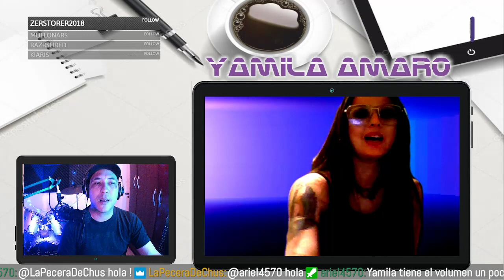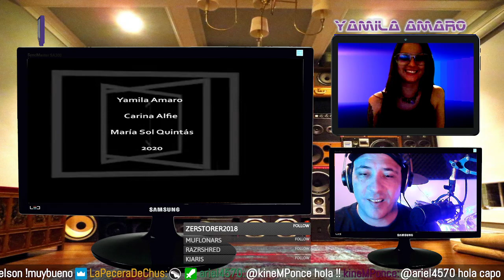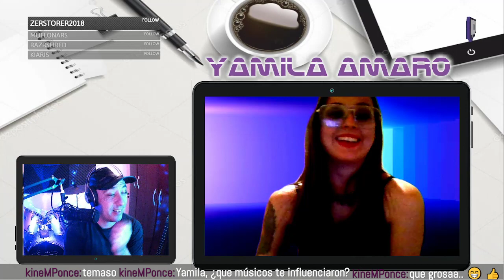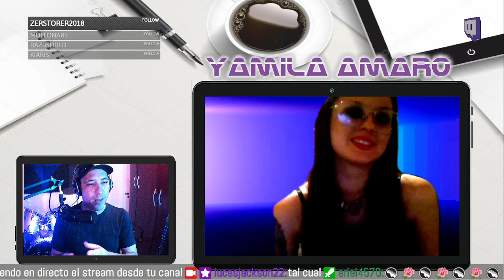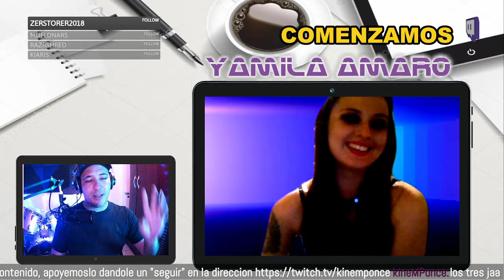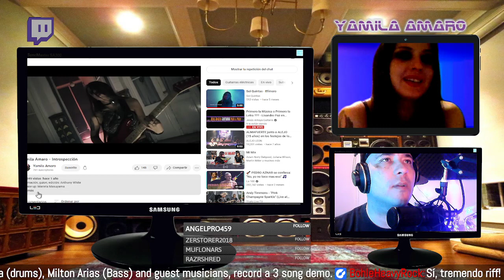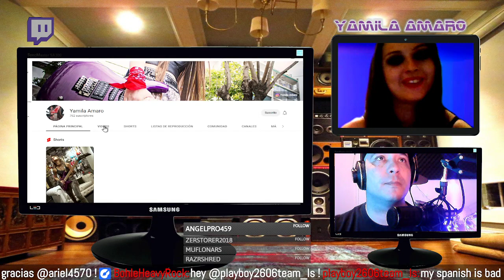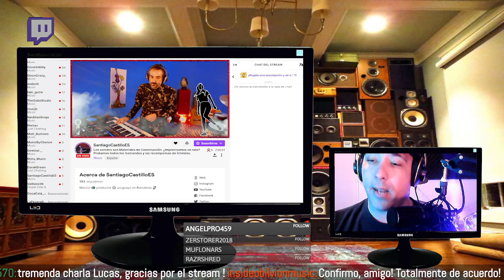79-CHARLA DE GUITARRAS: junto a Yamila Amaro